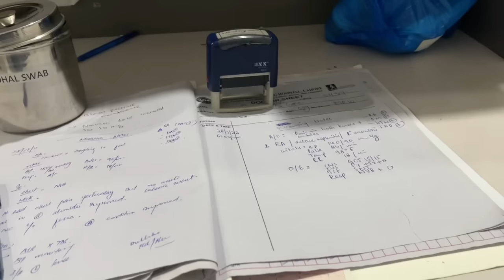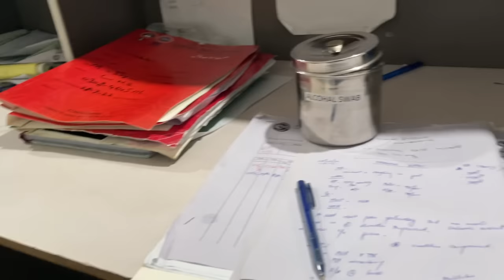House Job Vlog | 24 hours Call Duty | Doctor’s Life in Pakistan